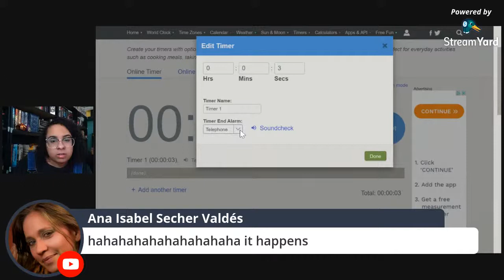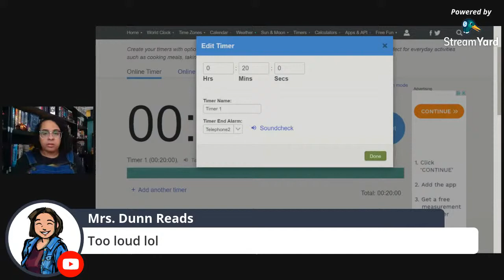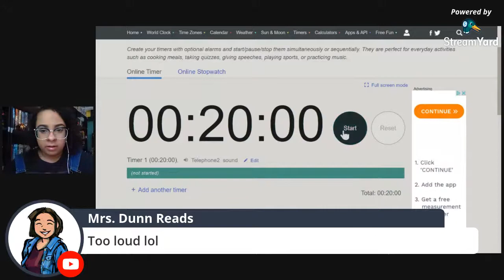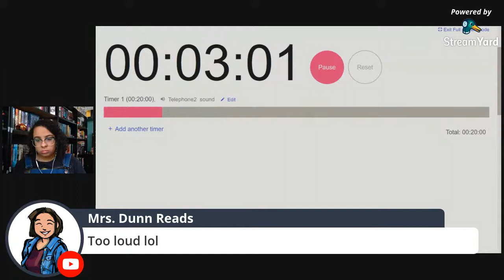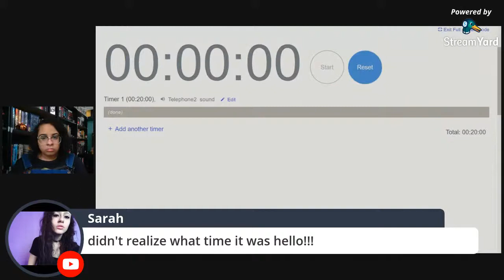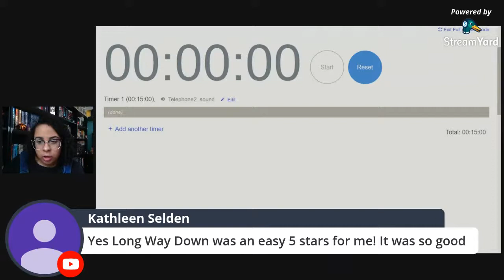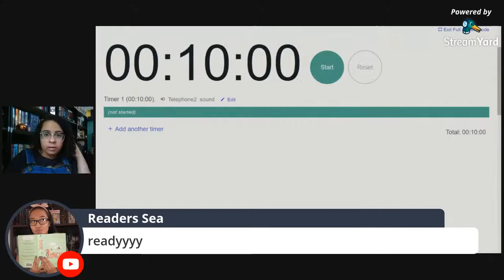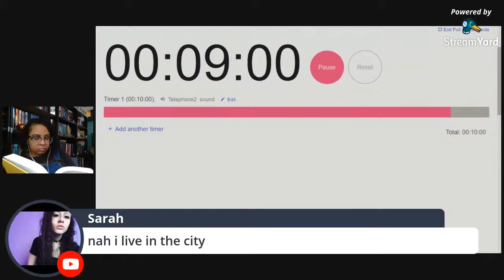LAST LIVE BOOKOPOLY READING SPRINTS | Read with Me & Guests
I'm participating in Becca's Bookopoly readathon happening the weekend of the 11th & 12th so I decided to do reading sprints all weekend with various guests (because I'm awkward and can't do a live along)! Come read with us even if you aren't participating in Bookopoly!

B O O K S T A G R A M
A M A Z O N W I S H L I S T